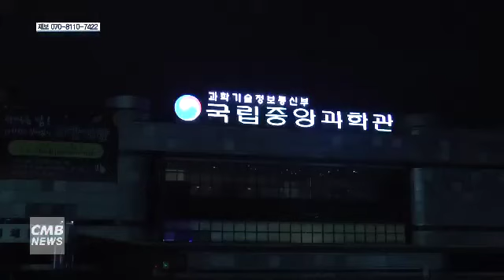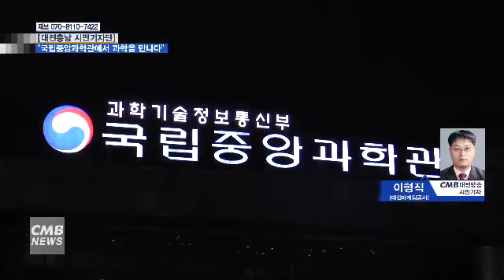[대전뉴스] 뜨거운 여름!! 야간에 국립중앙과학관에서 과학을 만나다